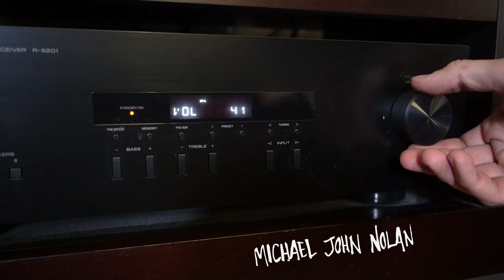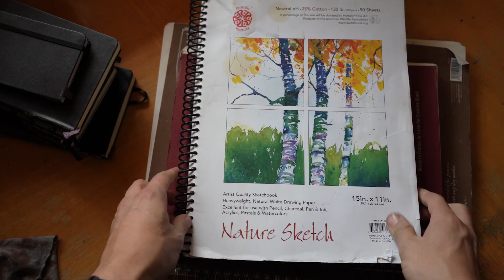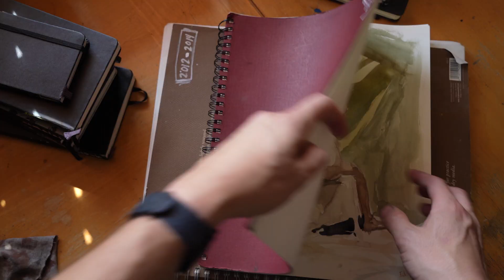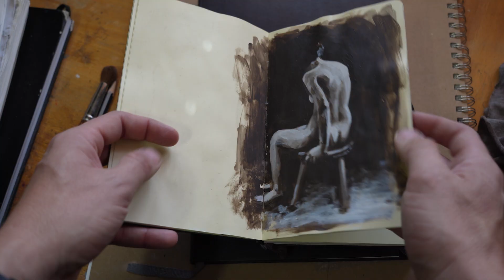10 YEARS of Figure Drawings || Sketchbook Tour 📚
This video is another quick curated flip through some of my many figurative art journals over the last 10 years.  My sketches are from many live life model sessions, photographs, artist copies like Joseph Clement Coll, and anatomy textbooks including George Bridgman's, "Constructive Anatomy" and John Vanderpoel's, "The Human Figure."  Also, the selected sketching encompass a wide variety of art supplies and mediums from pencil, ink, watercolor, and acrylic paint.

Honestly, it is odd making this video... Like most sketchbooks, these ideas, drawings, and paintings were originally never intended to be displayed or exhibited. They were my drawings of practice and exploration.

The video does contain drawn and painted nudity.

GREAT NOVELS... I might have illustrated the covers...